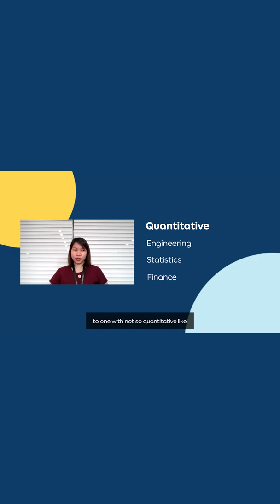Do I need a hardcore coding and analytics background to get the analyst job at Agoda? 📈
Nicha and Emily answer this frequently-asked question about the analyst role at Agoda.